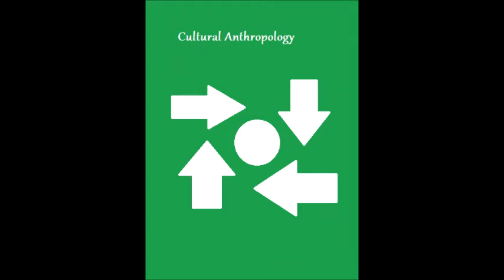Anthropology With Aramil - Episode 3 - Animism And You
Alternatively: How you might be an animist without even knowing it

Join me today as we talk about what Animism is, and how deeply ingrained in the human psyche it is.

Scholarly Credit:
Tim Ingold - "Rethinking the animate, re-animating thought" Published online: 08 Feb 2011